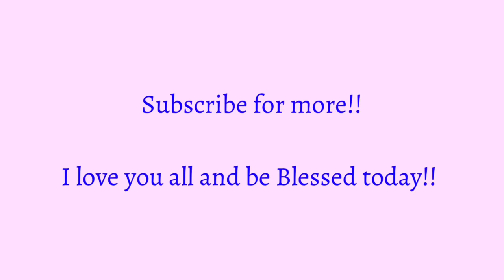Dancing Ballerina at Midnight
We are at 49 Subscribers and I really am hoping to get to 50 by the end of February.

Love you all!! Thanks you for the support you have given me!!

Be blessed!!

Abigail from Love & Laughter

Music is: Fox In The Field written by Mark Mothersbaughacrylic painting